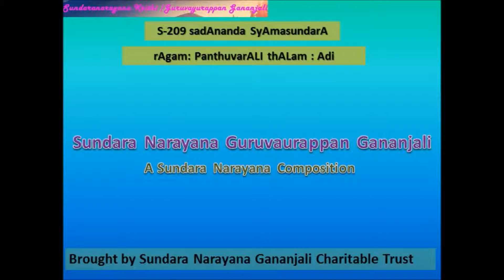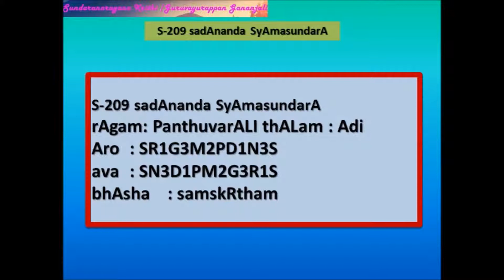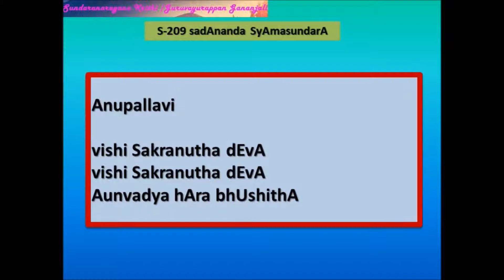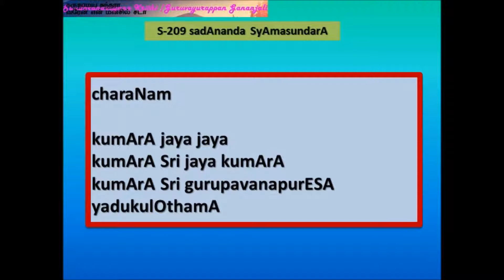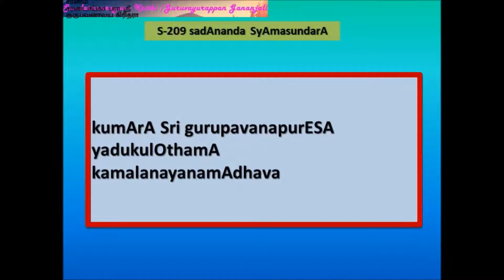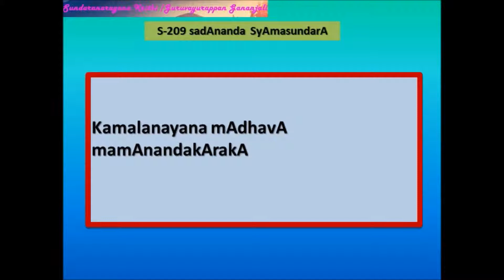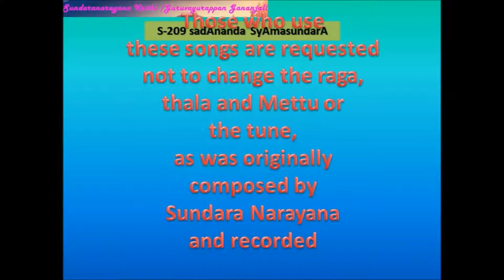Sadananda Shyamasundara English Shankaran Namboothiri S 209